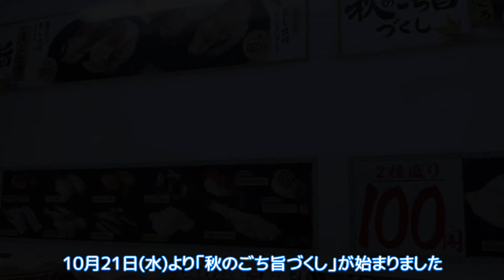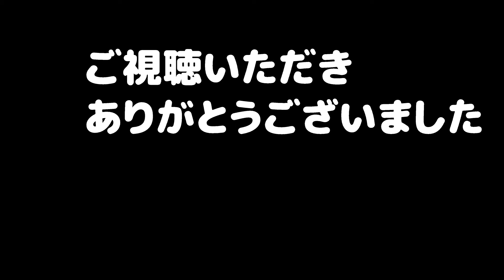グルメ頂きますか? かっぱ寿司 秋のごち旨づくし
かっぱ寿司の秋のごち旨づくしが10月21日より始まりました
早速頂いてまいりました